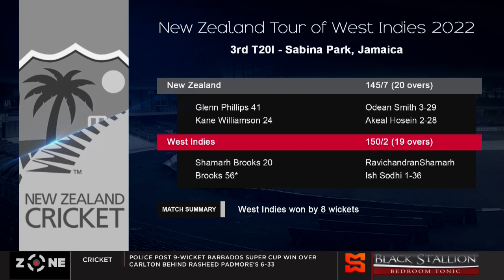Windies avoid series sweep against New Zealand, Odean Smith was best Windies bowler in 3rd T20I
The SportsMax Zone invite cricket commentator Andrew Mclean to review the 3rd T20I between West Indies and New Zealand.